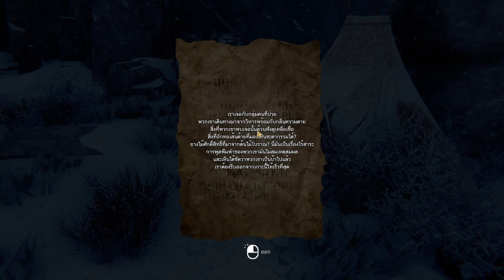Praey For The Gods | ตัวบินนี้มันยากเลือเกิน - Part 5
ขอบคุณที่แสดงให้เห็นว่าความสุขของผมคือมีพวกคุณอยู่ข้างน่ะ รักน่ะจุ้ฟๆ